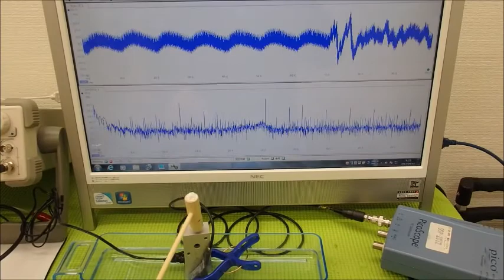オリジナル超音波システムの開発技術